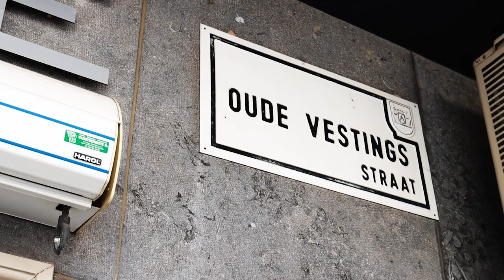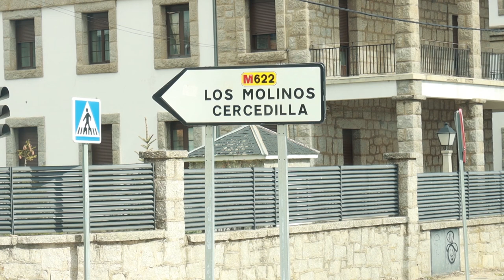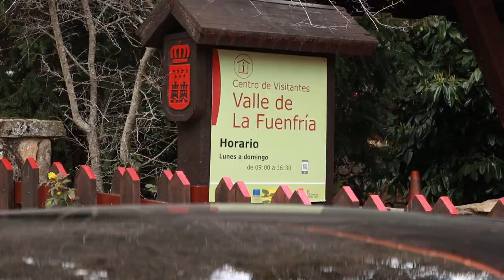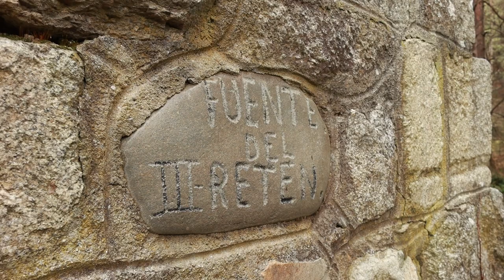Madrid: Hiking / Exploring Cercedilla with MC PAUMA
On our second day in the beautiful city of Madrid we joined forces with the great MC PAUMA, the Great Ugandan MC of Madrid & Ibiza!!

Cercedilla a Spanish municipality and town in the northwest of the Community of Madrid. Just around 1 hour drive away from our Apartment, which was located at the Gran Via. We decided to go and find the blue trail or also known as "The Camino de Agua".

Make sure you check out the amazing work of brother Fouad ( Bawsnation)
A very big shoutout to Barbershop Aziz located in "Oude Vestingsstraat - Kortrijk" !!